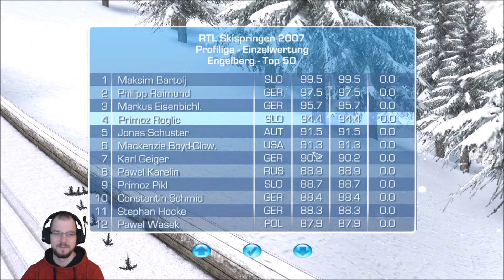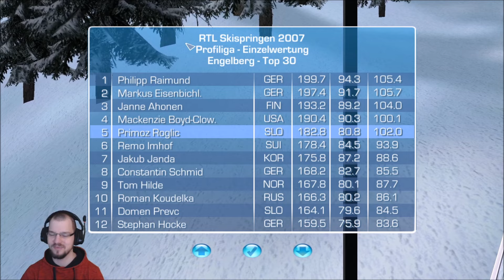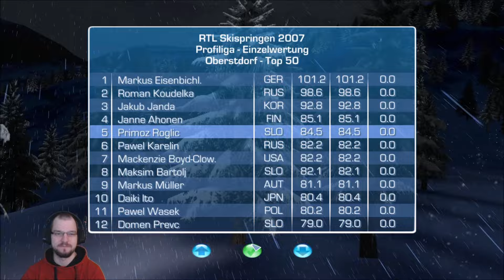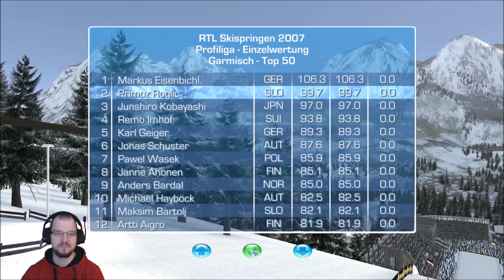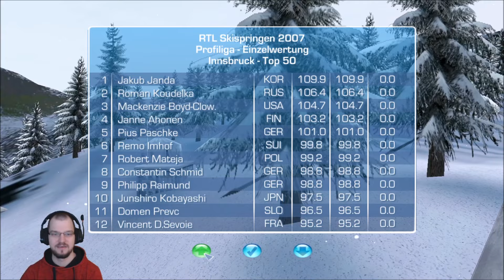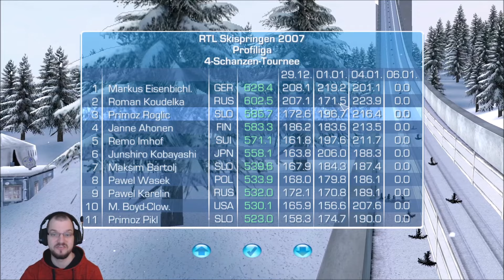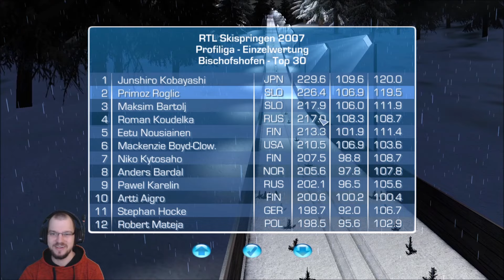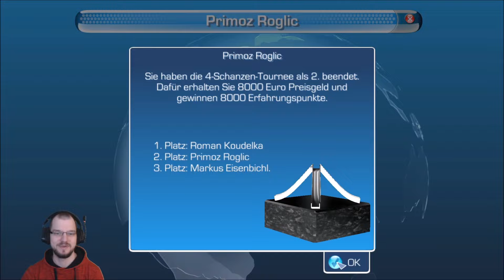EISENBICHLER auf dem Weg zum TOURNEE-SIEG?! | RTL Skispringen 2007 | Primoz Roglic Karriere #35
In dieser Karriere tauscht der Slowene Primoz Roglic Rad gegen Skier in RTL Skispringen 2007.